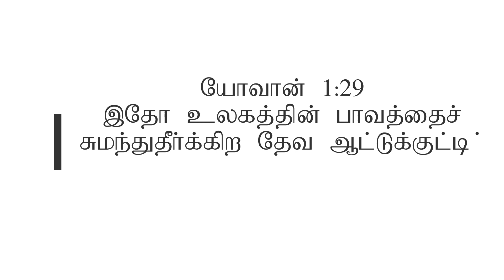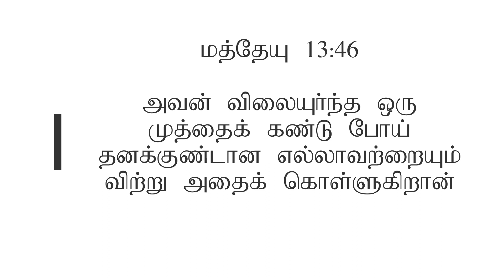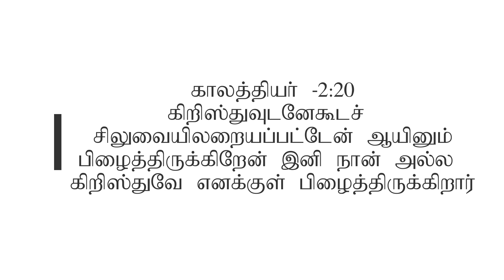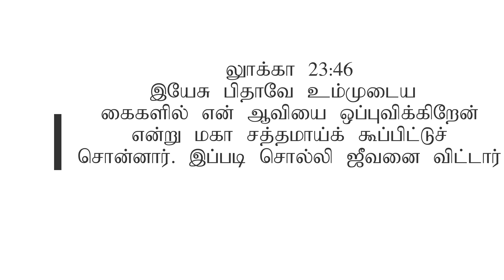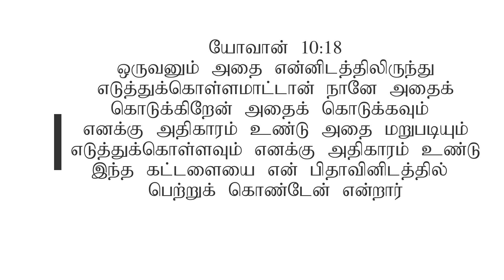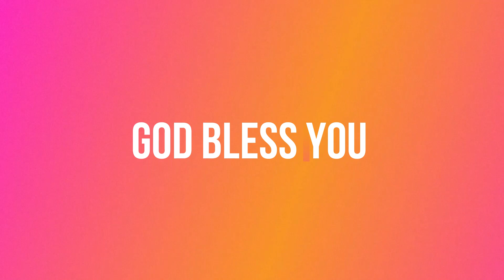GOOD FRIDAY SERVICE-PART-2 I 10 APRIL 2020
புனித வெள்ளி ஆராதனை